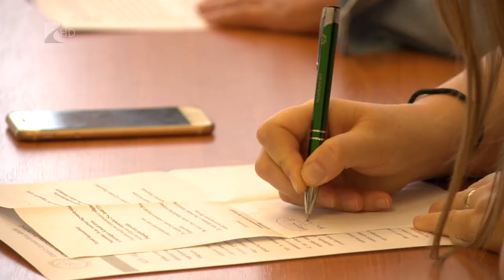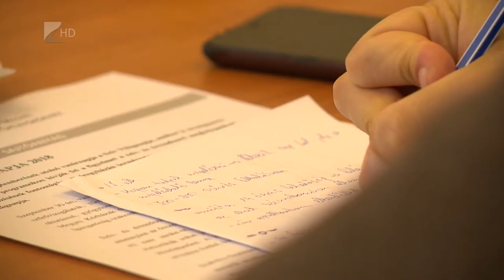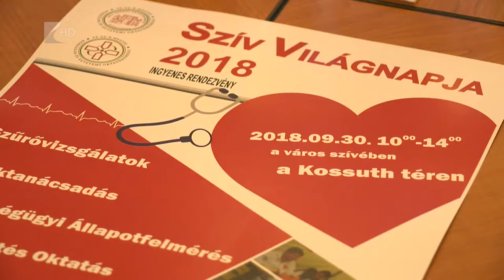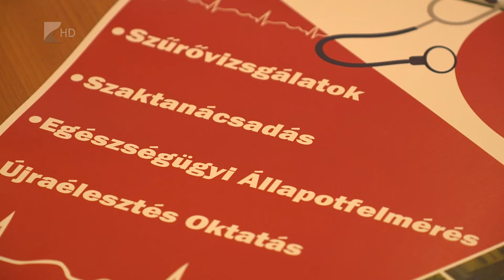Szív Világnapja - Kölcsey Tv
Szűrésekkel és tanácsadásokkal várják az érdeklődőket a Szív Világnapja alkalmából vasárnap Nyíregyházán.
A nemzetközi világnapon a szív- és érrendszeri megbetegedések megelőzésének a fontosságára kívánják felhívni a figyelmet. Ez azért is fontos mert Magyarországon ma a legtöbben szív- és érrendszeri megbetegedésben halnak meg. A megyében ugyan javult a halálozási arány az utóbbi években, de még mindig rosszabb az országos átlagnál.